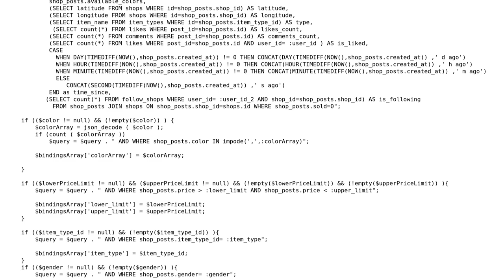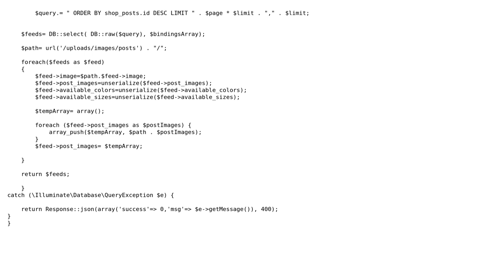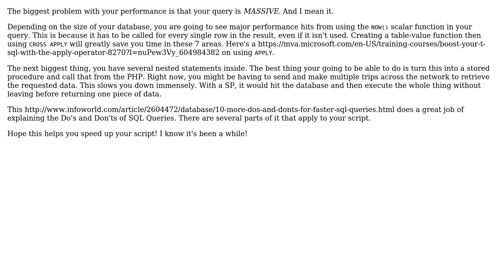Code Review: Instagram-like news feed display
With thanks & praise to God, and with thanks to the many people who have made this project possible! | Content (except music & images) licensed under CC BY-SA | Music | Images & others | With thanks to user user3057156 user Trojan404 user Brythan and the Stack Exchange Network Trademarks are property of their respective owners. You are responsible for your own actions.